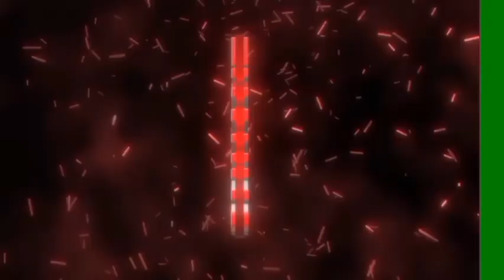My FishPet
Lovely Pets